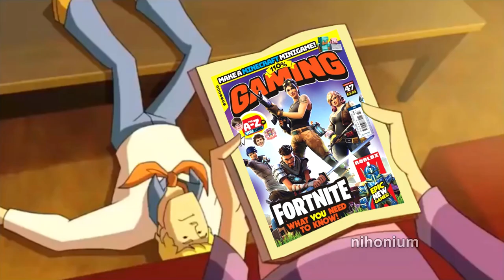Fred's magazine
I'll upload two more versions of this meme, one on my third channel, and one on my pr0nhub channel